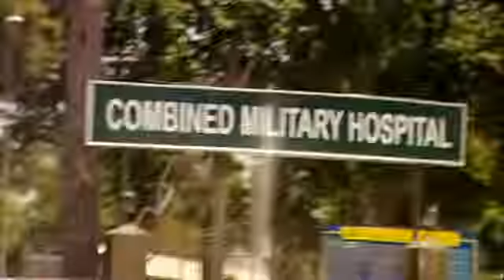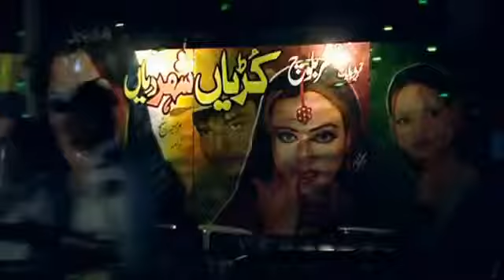Panorama The Death of Bin Laden clip1 avi